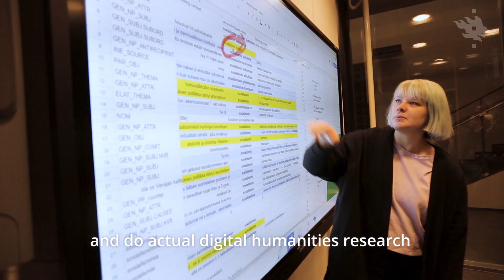Digital Humanities teaching module | University of Helsinki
Digital Humanities Module at the University of Helsinki is aimed at master student level and it is open to all the students at the university. It’s main learning objective is to teach you to find a common language regardless if your background is in the humanities, social science or computer/data science.

You also get to put your skills and abstract knowledge to practice at the end of each academic year in a multidisciplinary research project entitled Helsinki Digital Humanities Background. Thus, you are learning skills that will be useful to you if you are thinking about an academic career or if your aim is to find a job outside academia. You also get to do actual digital humanities work with students and academics from multiple different backgrounds.

In addition to the teaching module, we aim to provide learning possibilities also to researchers in humanities and social sciences, as well as to anyone willing to learn digital humanities by themselves. To serve these audiences, we run a Digital Humanities Research Seminar and secondly, we have multiple online learning materials in active development.

Digital Humanities Minor Study Block (30 Study points)

For whom? Aimed mainly for MA students and beyond. Bachelor degree is required for completion of the full study module. However, you can start taking individual courses (for example, Introduction to Digital Humanities & Introduction to Methods in Digital Humanities) already before.

What? Modular study block of digital humanities that will give you the rudiments of theory and practice including the basics of relevant methods.

How? Three part structure

The two mandatory introductory courses of the module are taught each autumn:

LDA-H501 Introduction to digital humanities (5sp); see current contents in Moodle
LDA-H503 Introduction to methods for digital humanities (5sp)

After this, you are free to choose 15sp worth of elective courses from the Theory and practice and Methods selections listed below (10sp if already enrolled in an earlier version of this module)

The module closes with LDA-H502 Multidisciplinary project (5 sp) that takes place each spring in hackathon spirit (2015, 2016, 2017 & 2018).